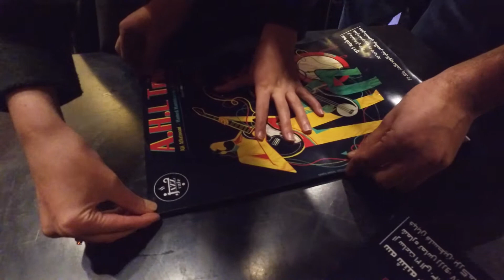26th Jazz Night in Jazz Cafe with "A.H.L.trio" (Full)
26th Jazz Night in Jazz Cafe with A.H.L.trio - 31 DEC 2019

Ali Aflatooni- Guitar
Hamed Hamidzadeh- Bass
Farhad Laghaei- Drums
Guest Musician: Ali Kasmaei

Event Manager: Khatteettesal.club
Sound L/R: Studioa.tehran
Clip: Mahdi Bozorgzade & Ehsan Ramezani